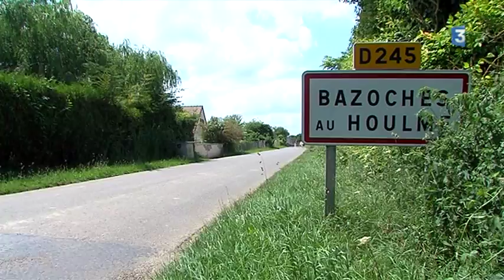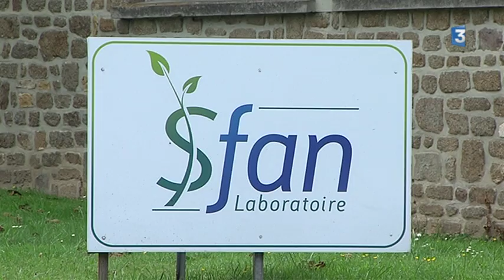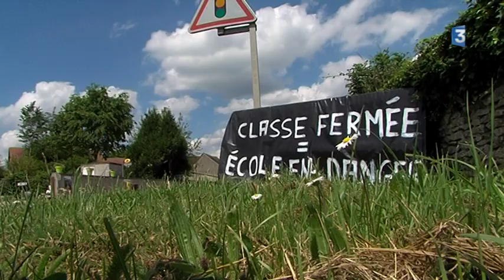Législatives Orne 3: qui succédera à Yves Goasdoué ?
Dans ce territoire très rural, s'étendant d'Argentan à Flers, le député sortant divers gauche Yves Goasdoué a décidé de ne pas se représenter. Sa suppléante Isabelle Boscher prend le relais sous l'étiquette "En marche". Face à elle, le candidat Le Républicains Jérôme Nury prône une relation "constructive" avec le nouveau président.